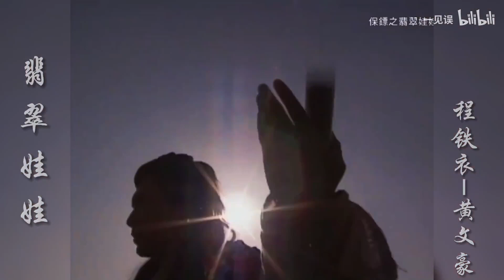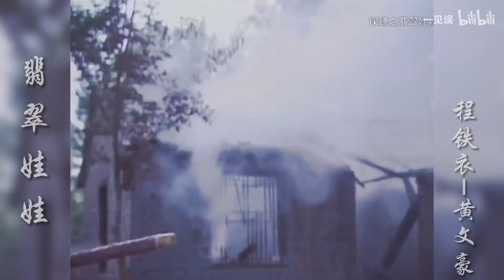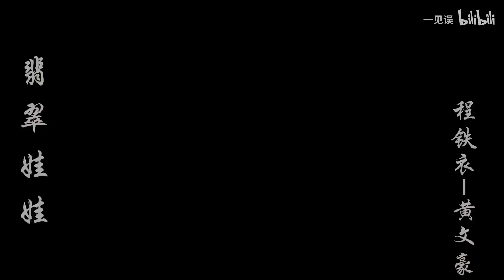[Bảo tiêu] Trình Thiết Y cut